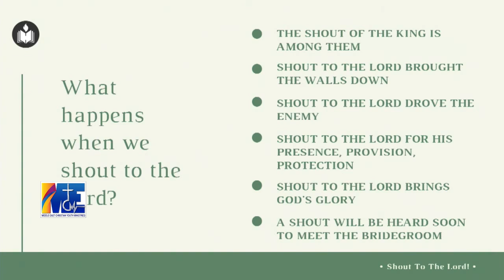യഹോവയ്ക്ക് ആർപ്പിടുവീൻ ..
**Copyright Statement **
**Copyright Statement **